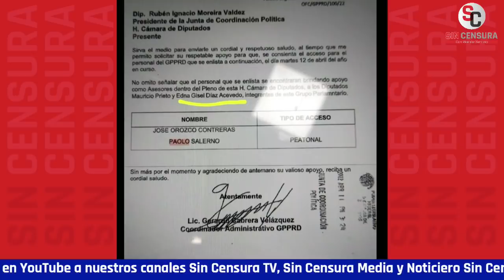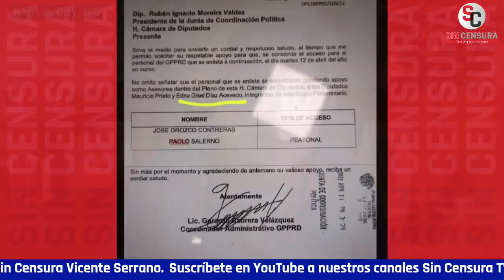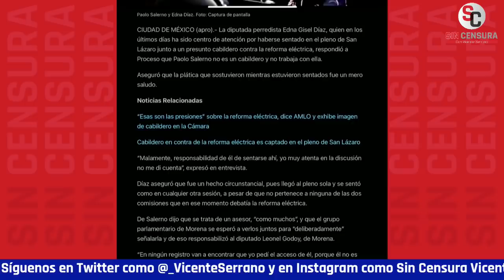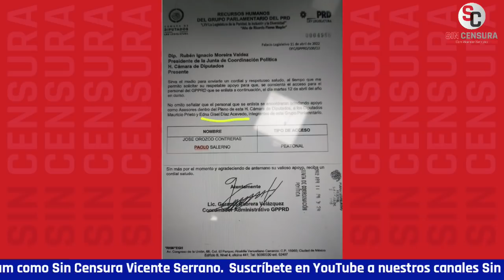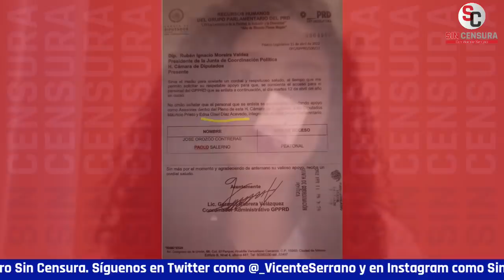YA SALIÓ EDNA DÍAZ A EXIGIR QUE MORENA EXPLIQUE QUIÉN ENTRA Y SALE DEL PLENO ¡QUÉ EXPLIQUE ELLA!